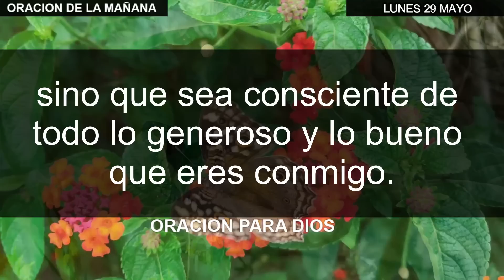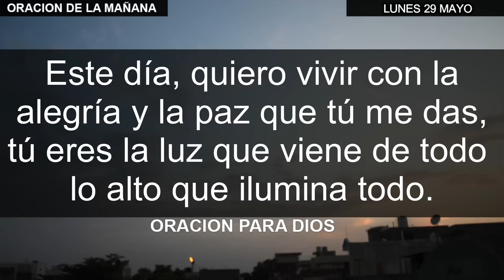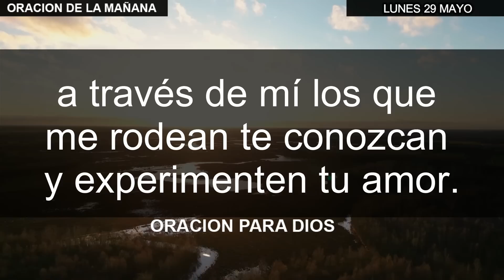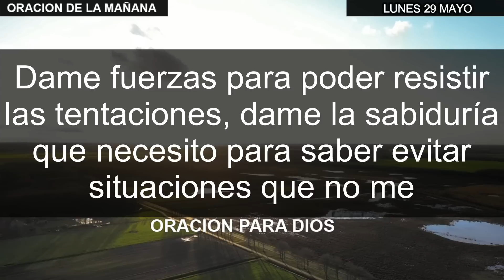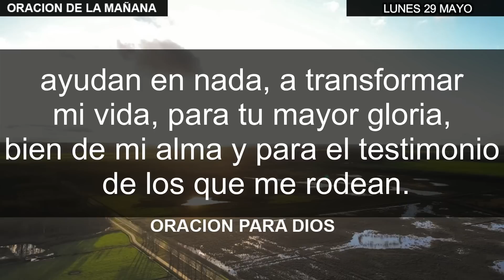ORACION DE LA MAÑANA de hoy Lunes 29 de Mayo del 2023 - Oracion para Dios.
Comienza tu Lunes 29 de mayo del 2023 con nuestra inspiradora oración de la mañana. Únete a nosotros en este momento sagrado de conexión espiritual y encuentra la paz y fortaleza necesarias para enfrentar el día. Esta oración te llenará de energía positiva, renovará tu espíritu y te guiará hacia un camino de bendiciones. No pierdas la oportunidad de recibir el mensaje divino y encaminarte hacia un día lleno de esperanza y propósito. Acompáñanos y descubre el poder transformador de la oración matutina. ¡Despierta tu espíritu y comienza tu domingo con una conexión celestial!

Si quieres leer esta oracion y otras más, Visita nuestra página Web